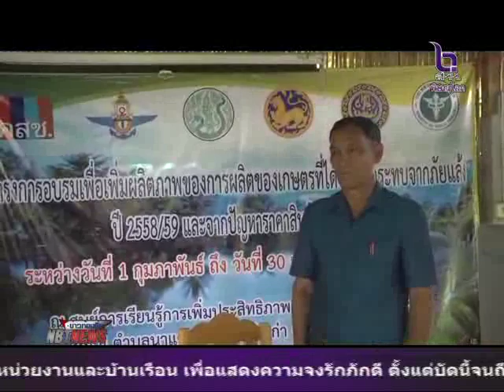เกษตรกรเพรชบูรณ์ เกษตรกรผู้ยึดหลักเกษตรทฤษฏีใหม่